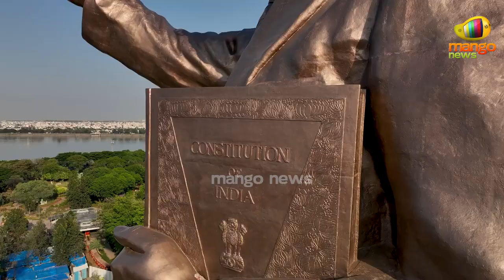Dr B R Ambedkar Statue Drone Visuals | Tank Bund | Hyderabad | Telangana | Mango News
Dr B R Ambedkar Statue Drone Visuals From Tank Bunk, Hyderabad.